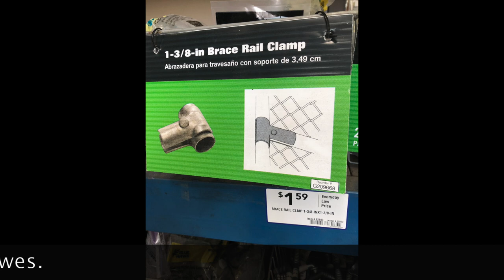Weather Station Chain Link Fence Mount DIY for Less than $5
This is not dot art oriented but this video is helping in a different area.  It is part of my past where I worked on a chain link fence accessory that didn't make it to market.  I have had people reach out needing a solution for mounting their AcuRite weather station to their chain link fence.  I worked on it and this is a very easy and inexpensive DIY mount.
***If you dislike this video please have the courtesy of leaving a comment of what you did not like so I have the opportunity to correct issues for future videos. Thank you.